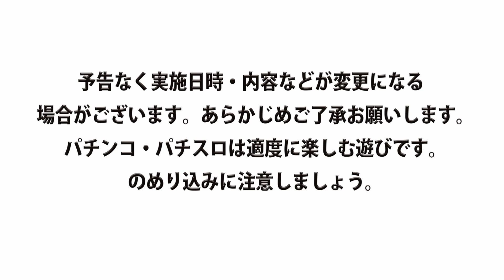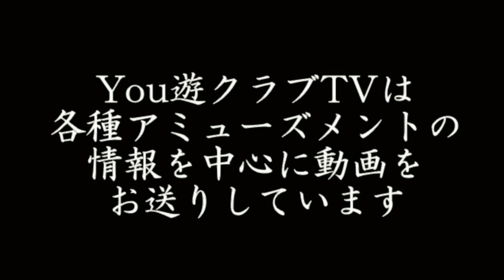【最新情報】You遊クラブ取材班 来店スケジュール / 2018年11月24日～12月2日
取材班の来店スケジュール最新情報です！
※内容が急遽変更になる場合がございます。予めご了承お願いします。